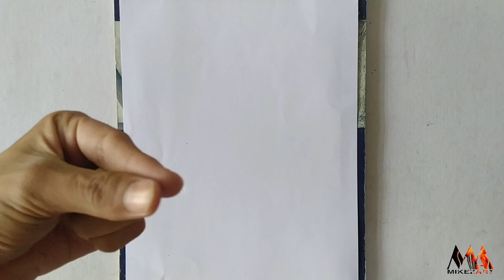THANKS GIVING TO GOV. MICHAEL TAN | PORTRAIT PAINTING FOR HIM | MIKE'Z ART | 2021 PORTRAIT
HELLO EVERYONE HAPPY NEW YEAR, WELCOME TO MY FIRST VIDEO/ UPLOAD OF THIS YEAR 2021.
I AM SO BLESSED AND GRATEFUL FOR THIS BLESSING.
TO YOU GOV. MICHAEL TAN THANK YOU, I'm very happy knowing that I am the one of the winners for those raffle live yesterday, thank you Merry Christmas & Happy new year.

Details